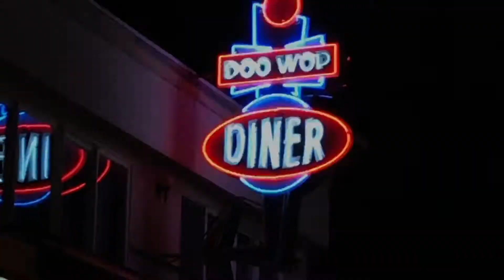Wildwood Labor Day Weekend Recap 2017